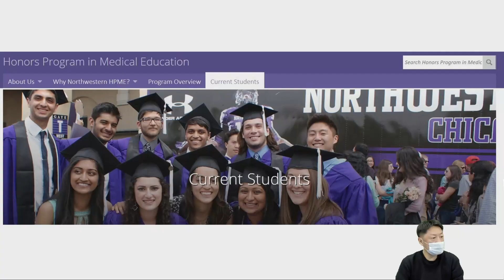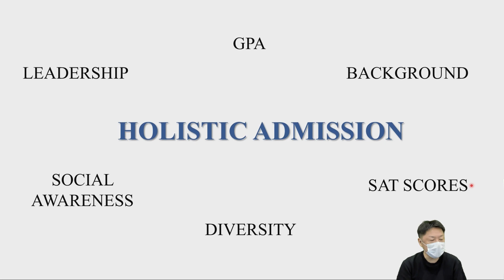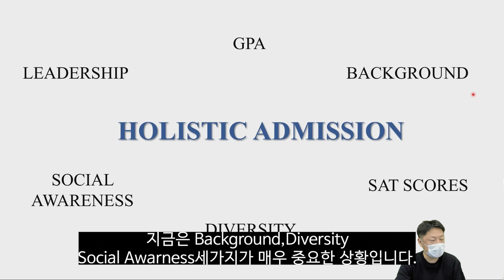자녀분이 미국 의사가 되는 것에 관심 있다면..?ㅣBSMD 프로그램 합격사례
미국 의대 통합프로그램 합격 스펙을 공개합니다.

의사에 관심 있다면 위 프로그램을 추천하세요.

- GPA
- 활동 스펙
- SAT 점수
- 다양성 / 개성

제임스 원장님과 1:1 상담으로 미국 의대 합격하고자 하신다면,
[카카오채널 : 제임스유학]
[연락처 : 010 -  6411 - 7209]